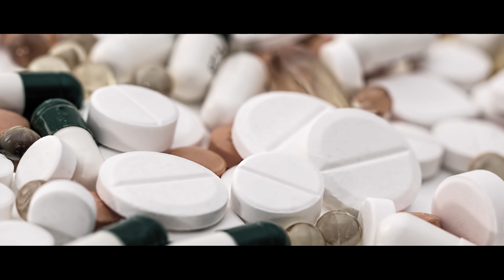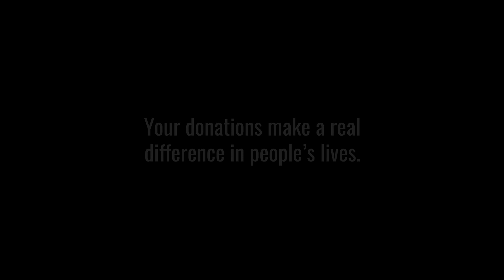Paige and Mariah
We are so proud of Paige and Mariah's success. We know their families have a strong future ahead of them and we are happy to be a part of their journey.